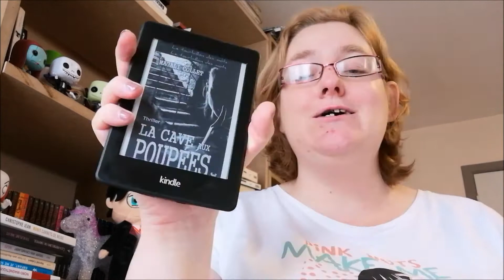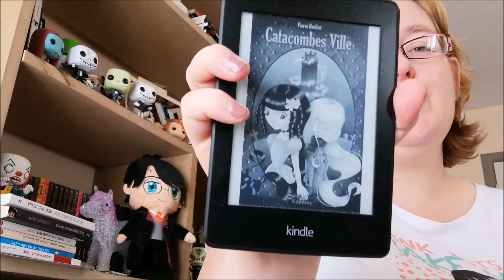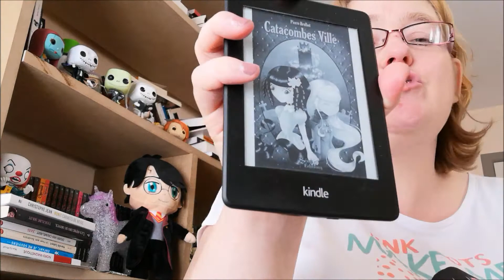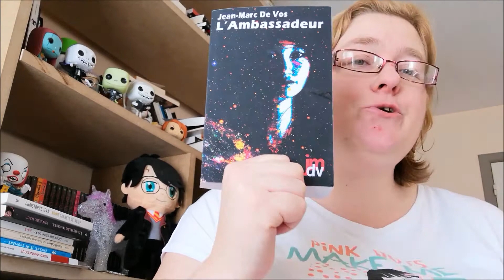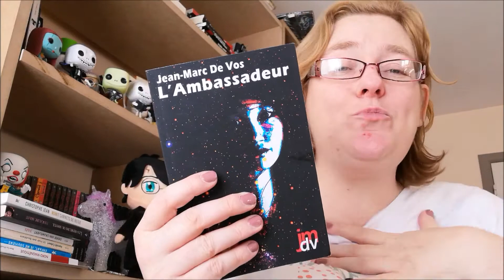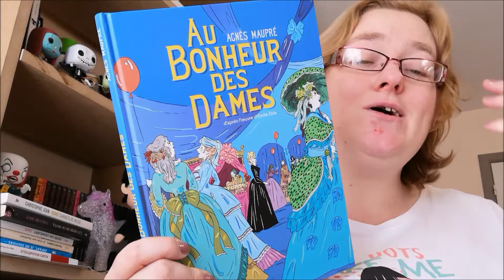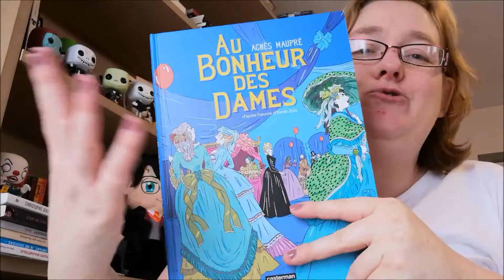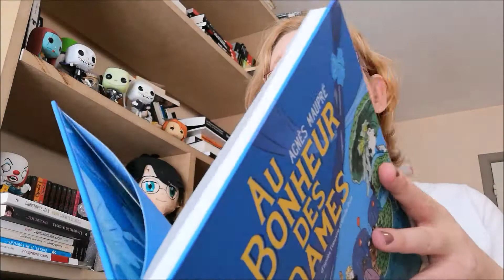Pointlecture Jeunesse Thriller SF BD Booktube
On se retrouve avec un point lecture et de la diversité.
N'hésitez pas également à me dire si ce format vous plait.

Si vous voulez me soutenir en regardant une ou plusieurs courtes vidéos, c'est par

105/1 rue de la station
7700 Mouscron (Belgique)